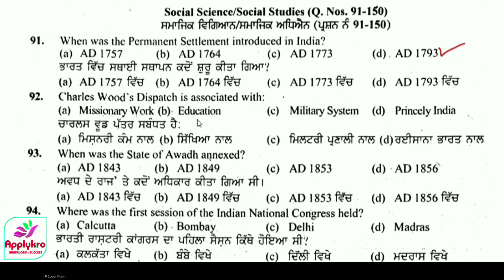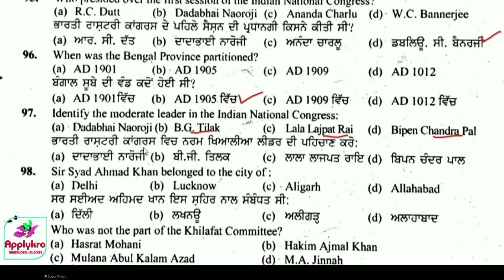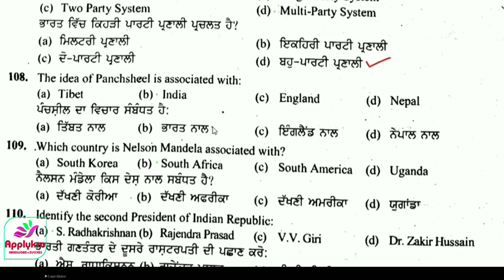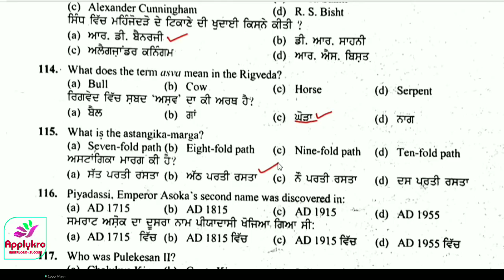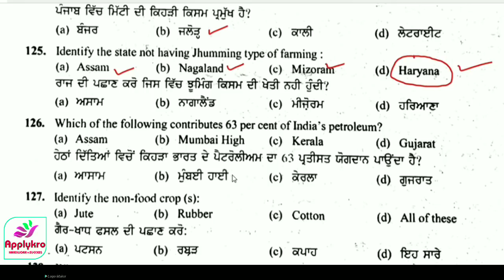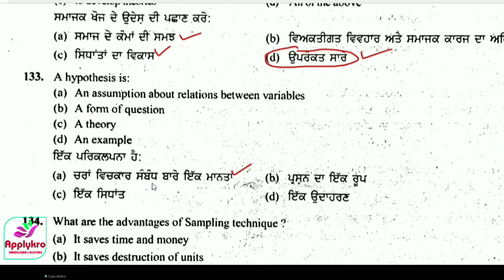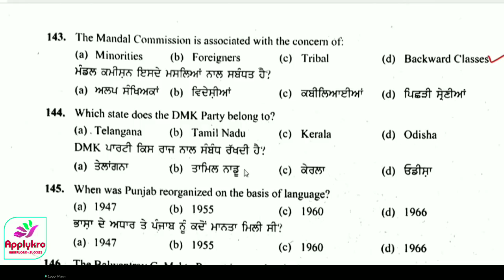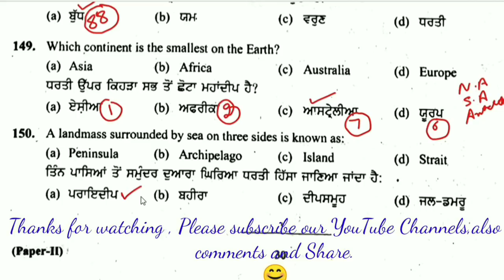Pstet 2018 Solved Question Paper Social Science/ Social Studies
This video is about Solved Question Paper of Pstet 2018 that was held in February  2018 in Punjab. Here we solve 60 Questions related to  Pstet Social Sciences or Pstet Social Studies  which includes Questions form Pstet History ,  Pstet Geography, Political Science and other Social Sciences. I tried to solve Questions form 91 to 150.
These also have pstet study notes or Pstet Punjabi Notes,Pstet coaching and Pstet notes